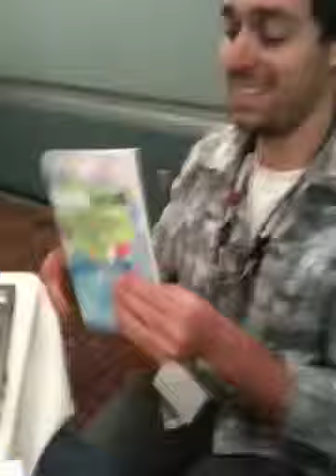Toolkit for Maximizing Twitter [Tim Moore]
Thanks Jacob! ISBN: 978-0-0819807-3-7